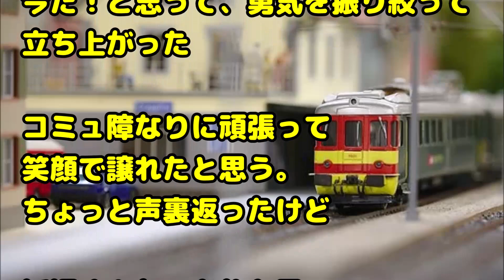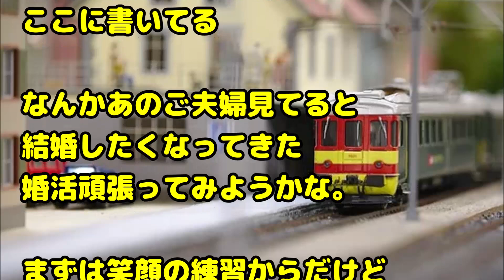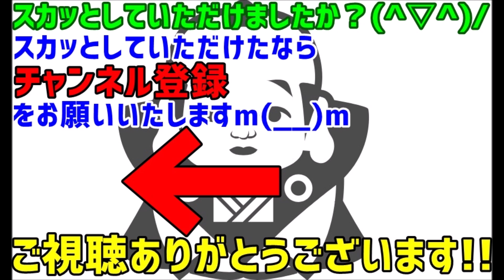【スカッとする話 いい話】コミュ障だから人に声をかけられない→朝電車で体調悪くなって苦しんでたら、メガネのお兄さんが声をかけてくれてそれだけで元気になれた。私も勇気を出して人に優しさをあげよう！→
関連動画：

【スカッとする話・ほのぼの】実家でじいちゃんにべったりな息子二人。一緒に遊ぶも体力に限界が…つまらなくなった息子二人、ゲーム機器で遊び始める。その様子を見てたじいちゃんは…

【人の温かみ】精神的に参って大学にいけなくなった。交差点で歩きスマホしてる女性とぶつかった。謝っても怒ってくるし、倒れそうになったその瞬間・・

「スカッとする話」 真夏、いくら気温が高かろうと、我が家ではクーラー厳禁だった。

【いい話／スカッとする】バスの停車ブザーをいたずらで鳴らしまくる酔っ払いのオヤジ。何度目かについに運転手がブチ切れる。「いたずらをやめない限り発車しません！」目撃者は私だけっぽい。

【修羅場】ママさんが単身赴任中の旦那の部屋に警察と凸！→ママさん『この変態！ウチの娘のプール着と肌着がこの部屋にあるはずだ！』警察「調査します」旦那「あっ・・・」→ザマァｗｗｗ

緑の紙
離婚届

プリン、プリ
不倫相手

毒
独身

鬼
既婚

気団
既婚男性

gkbr
ｶﾞｸｶﾞｸﾌﾞﾙﾌﾞﾙ

ktkr
キタコレ!

(ry
(以下略)

ＮＴＲ
寝取られ

ワンオペ
1人で仕事、家事、育児の全てをこなさなければならない状態

もげろ
5ちゃんねるでは「ち〇こもげろ」の略。リア充爆発しろ！ とほぼ同じ意味